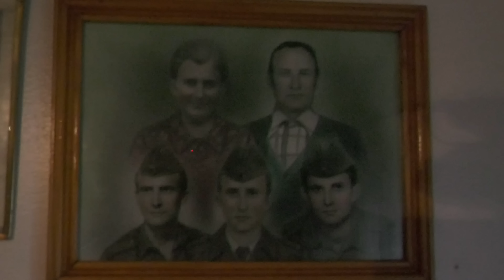- SELO MOJE NAPUSTENO, NIKAD NEZABORAVLJENO, BASTAJI KNEŽEVO 2024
Nekada je ovdje vrvilo od djece, ljudi su na sve strane obrađivali zemlju, čula se rika goveda, laveži pasa, a ujutro pijetlovi zoru probijali. danas ovdje nema ničega, sem oronulih i napuštenih objekata. Pogledajte video..